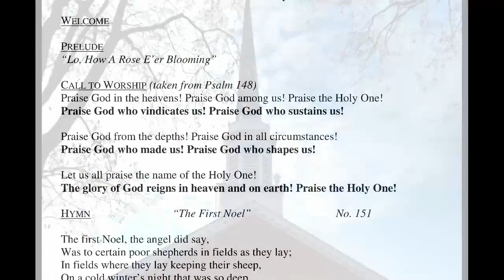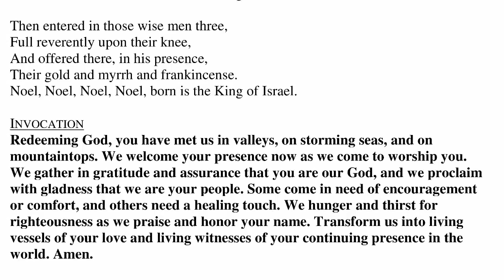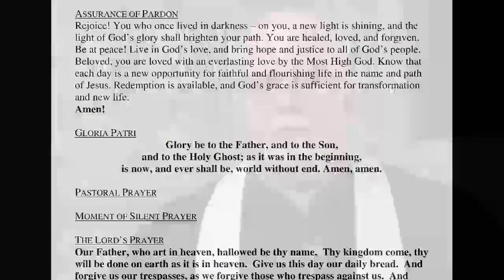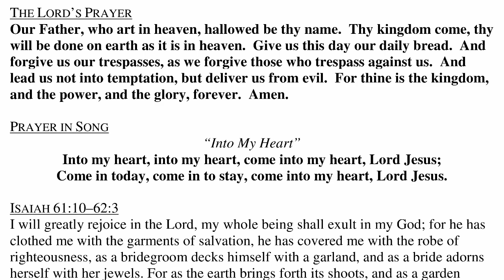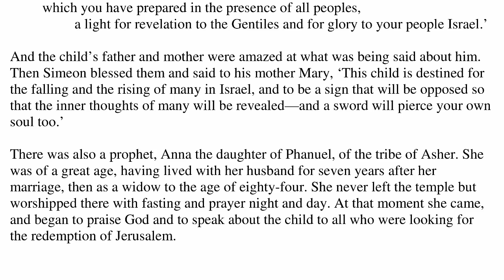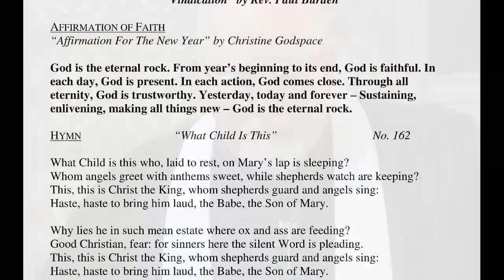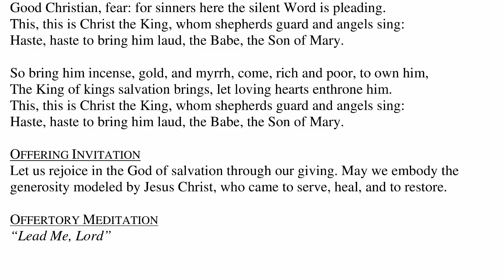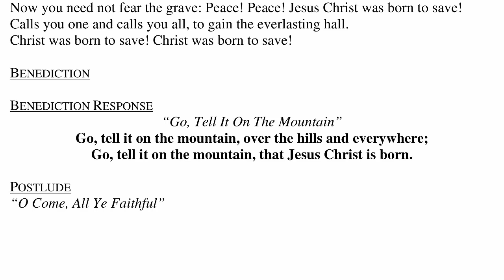St. Peter & St. Paul UCC 12-31-2023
10AM Sunday Service on 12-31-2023

3001 Queen City Avenue
Cincinnati, OH 45238

Rev. Paul Burden, Senior Pastor Sermon: "Vindication" 17:44
CCLI # 11439836
CSPLI # CSPL165032
OneLicense M-401820